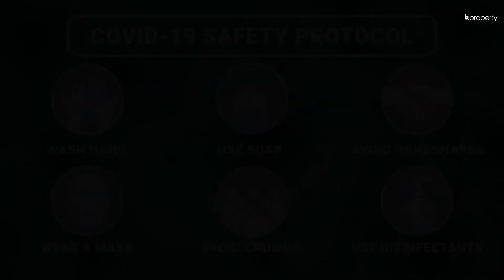Sophisticated 2,500 Sq. Ft. Flat in Bashundhara R-A | Flat for Rent in Dhaka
Bashundhara R-A - Large properties have their pros and cons. The pros are you get a lot of space that you can use for decor and you live life lavishly. The cons are properties of this size require maintenance and also mean you can't corner when doing that. On the balance, if you've thought this through and the apartment seems great, then go for it. Located in Bashundhara R-A, there's no doubt that you're getting all that you want and more. for more info or call